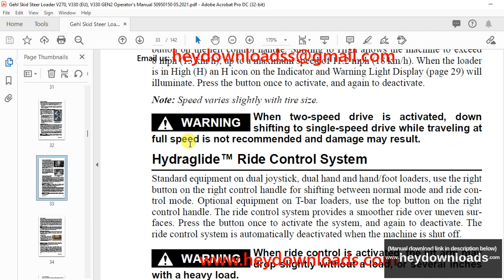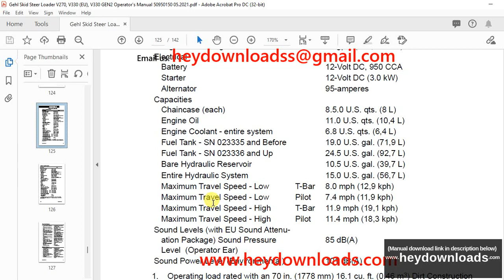Gehl V270 GEN2 V270 GEN2 (EU) V270 GEN2 X-Series V330 GEN2V330 GEN2 (EU)V330 GEN2 Operator’s Manual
Gehl V270 GEN2 V270 GEN2 (EU) V270 GEN2 X-Series V330 GEN2 V330 GEN2 (EU) V330 GEN2 X-Series Skid-Steer Loader Operator’s Manual 50950150

Language : English
Pages : 142
Downloadable : Yes
File Type : PDF
Size: 36.9 MB